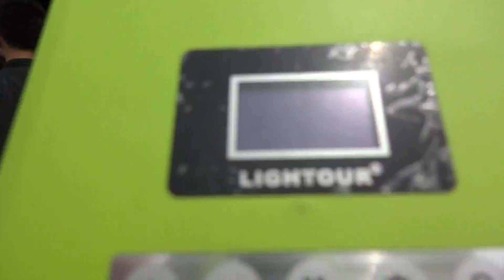beijing day 7 - inside forbidden city - crazy busy 00044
sample of what it's like inside on a sunday in april